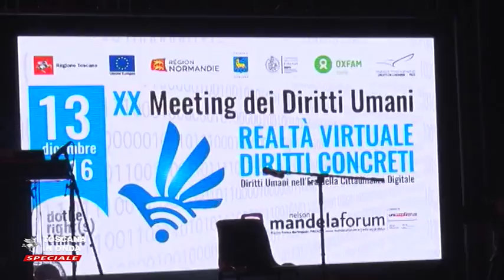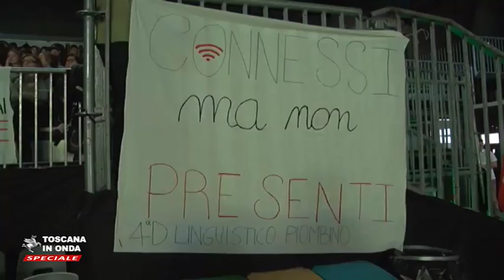SPECIALE TOSCANA IN ONDA Meeting dei diritti umani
Diritti umani e cittadinanza digitale sono i temi dell'edizione 2016 del Meeting. Per approfondimenti vedi il comunicato